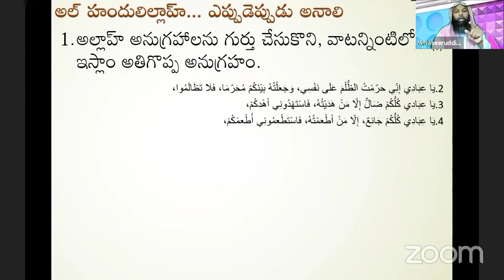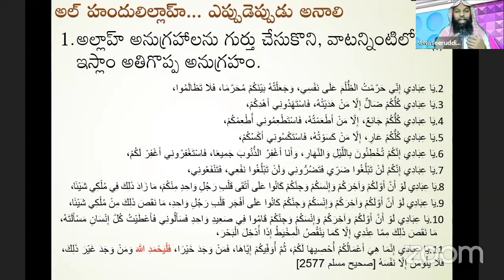అల్లాహ్ అనుగ్రహాలను గుర్తుచేసుకుని, ఇస్లాం అతిగొప్ప అనుగ్రహం లభించిన తర్వాత "అల్హందులిల్లాహ్" పలకడం